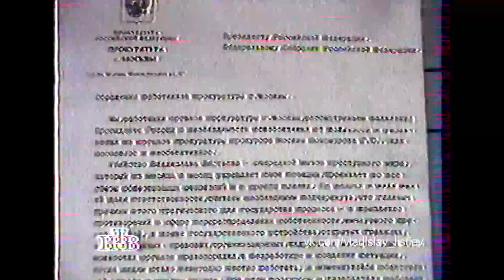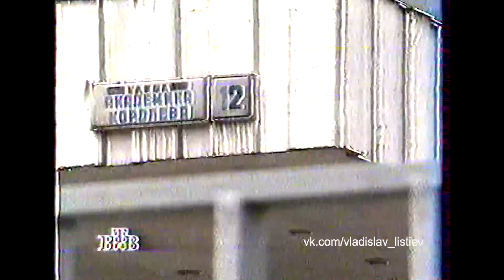Итоги - убийство Владислава Листьева (05.03.1995)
Ведущий: Евгений Киселёв

Видео предоставил Вячеслав Игнатович

Таймкоды:

00:00 Начало
03:04 Леонид Парфенов о Владиславе Листьеве
04:48 Елена Масюк о прощании с Владиславом Листьевым
11:30 Владимир Кара-Мурза о терроризме в 20-м веке
16:09 Репортаж Николая Николаева о ходе расследования дела об убийстве Владислава Листьева
24:55 Справка о фирме "Логоваз" и кто такой Борис Березовский
29:07 Интервью Бориса Березовского для агентства ИТА
37:36 Юрий Лужков о указе президента о снятии с должности Пономарева и Панкратова, о убийстве Листьева,
о работе прокуратуры
47:04 Сюжет Василия Борисова о рекламе и бизнесе на телевидении